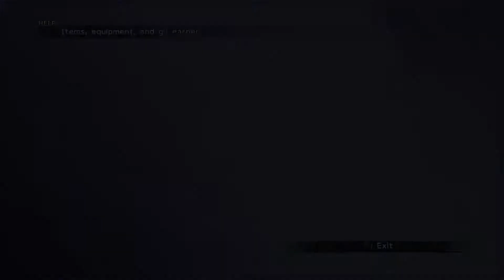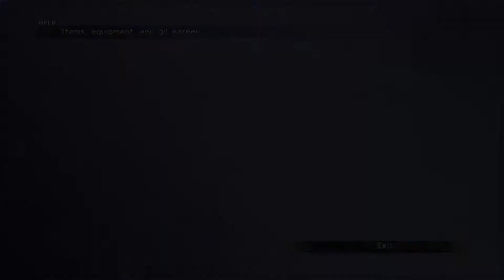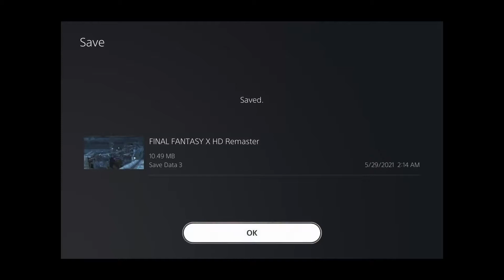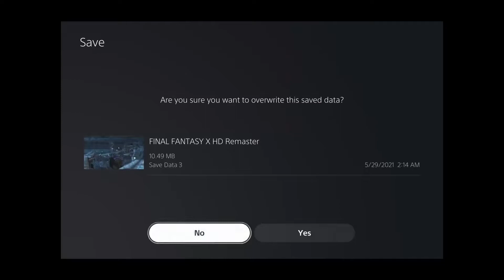Final Fantasy X - Part Twenty-Six - A Summoner's Final Stop